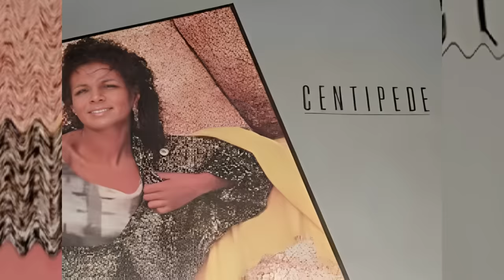Rebbie Jackson (HUSBAND) Lifestyle, Children & Net Worth- Biography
Did you know that Rebbie is the eldest of the Jacksons and a philanthropist?
Rebbie Jackson has been praised for her vocal abilities and her distinctive pop, R&B, soul, and dance music style. She has sold over four million records worldwide and has been nominated for several awards, including a Soul Train Music Award and an American Music Award. She has also been involved in various charitable causes, such as the Pick Up the Phone Tour in 2011, which was dedicated to teens who have committed suicide. She lives in Las Vegas and occasionally performs live shows with her siblings or as a solo artist.
We delve to unravel Rebbie Jackson's lifestyle, HUSBAND whom she married despite the father not walking her down the aisle, children, and net worth as of the year 2023

Jermaine Jackson (WIFE), 7 Children, Lifestyle, Houses & Net Worth 2023